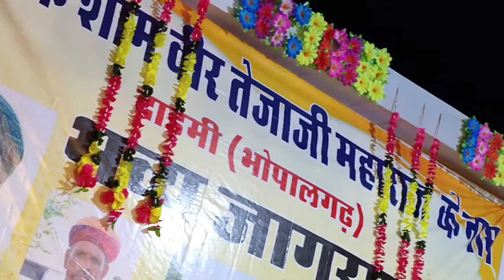बाबा रामदेव जी का प्रसिद्ध भजन"रूणेचे री बाई..."BABA RAMDAV BHAJAN तुलछाराम भनगावा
भादवा महीने में अवतारी देवता राम सा पीर (बाबा रामदेव जी)के भजन सम्पूर्ण भारतवर्ष में गाये जाते है,उनमें प्रमुखता से "रूणचे री बाई पुगल गढ़ परणाई" भी गाया जाता है।युवा गायक तुलछाराम भनगावा की आवाज में यह भजन भी बहूत लोकप्रिय  हो रहा है।